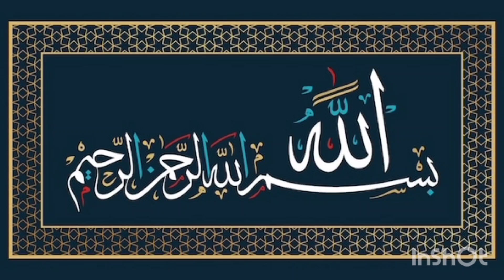Jumme Ka Wazifa | Dolat k Liye Powerful Amal Har Maqsad K Liye Khas Wazifa.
Jumme Ka Wazifa | Dolat k Liye Powerful Amal Har Maqsad K Liye Khas Wazifa. wazifa wazifaformoney jumeratkawazifa .